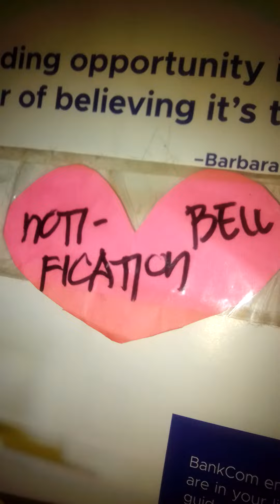♥️213💌Kisses is not Behaving well to her adopted Mom & littleBro...